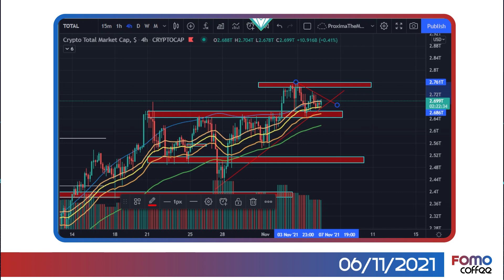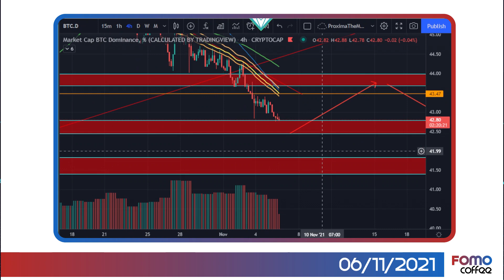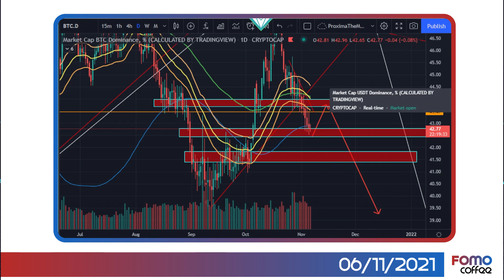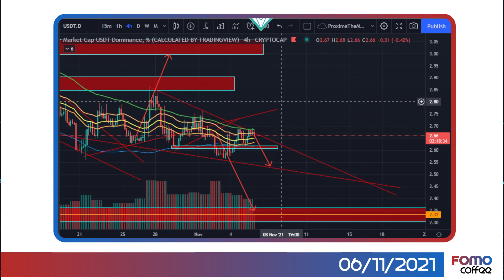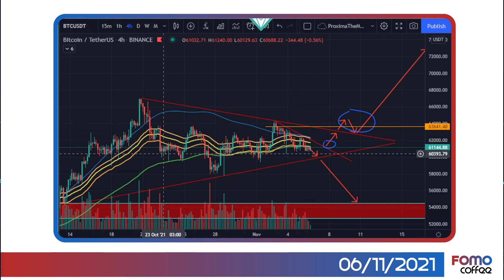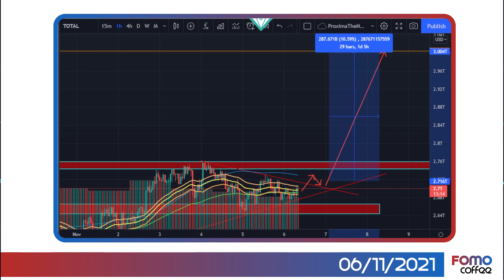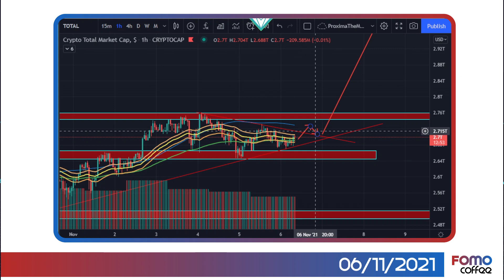FOMO Coffee | CHỜ ĐỢI CƠ HỘI MUA ALTCOIN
Bản tin Nonfarm dường như không có ảnh hưởng nhiều đến tổng quan thị trường crypto. Xu hướng BTC vẫn đang sideway như trong plan của chúng ta vạch ra hôm trước, chúng ta vẫn đang chờ cơ hội khi vốn hoá thị trường bật lên cao và backtest để mua vào thêm altcoin.